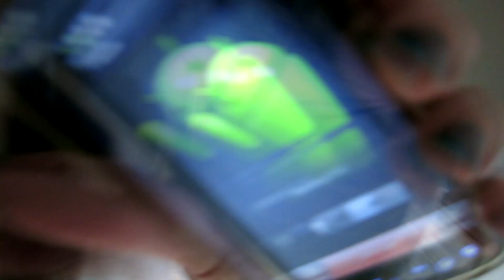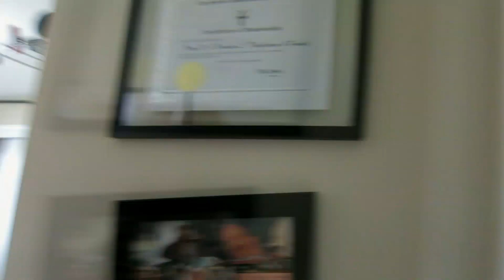EVIL TELEMARKETER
Make sure to visit our amazing website for a listing of every video we do

Get up to the minute updates via our mobile app for iOS & Droid. It's Free

★ The Daily Network ★

★ Copyright Information ★